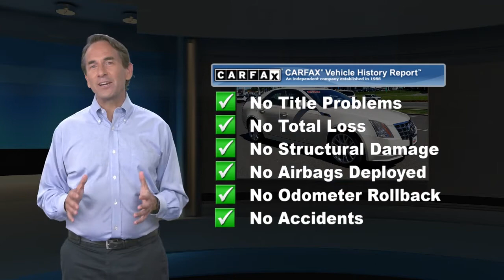Used 2013 Cadillac CTS Sedan Premium, Toms River, NJ 0128952A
Gateway Toyota

Priced below KBB Fair Purchase Price! ***Includes Warranty***, New Brakes, Back Up Camera, Bluetooth, Heated & Cooled Leather Seats, Heated Steering Wheel. 18/27 City/Highway MPGAwards:* 2013 IIHS Top Safety Pick

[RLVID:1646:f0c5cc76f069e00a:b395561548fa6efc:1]